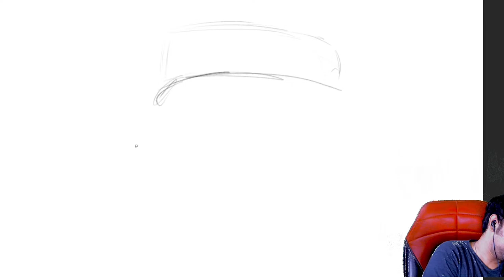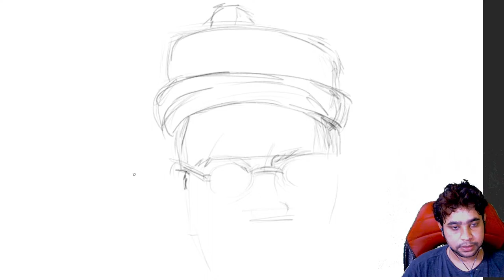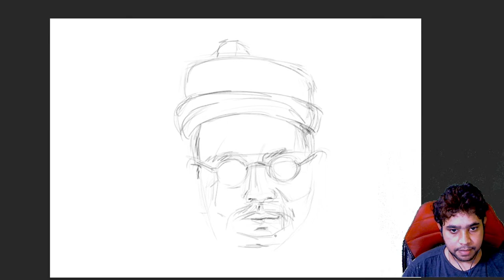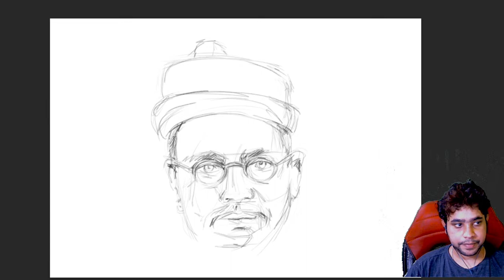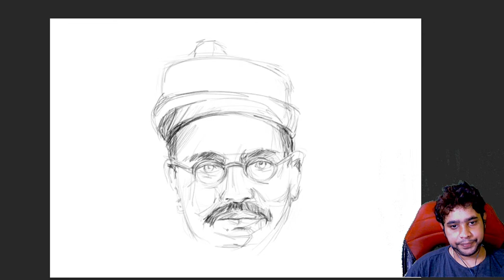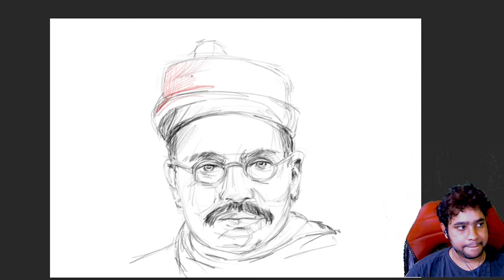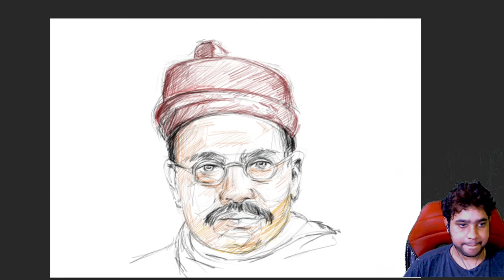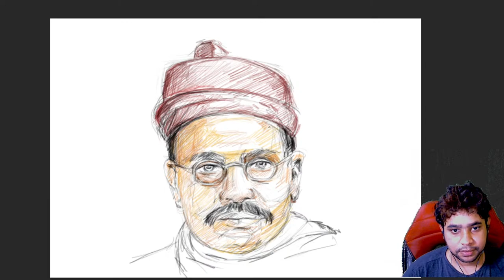Gopal Krishna Gokhale | Freedom Fighter | Digital Art | Live | Facecam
Hi all,  Im in art field from Past 11 years , I completed my master of visual arts from banglore , specialized in Portrait .
To know more link is below